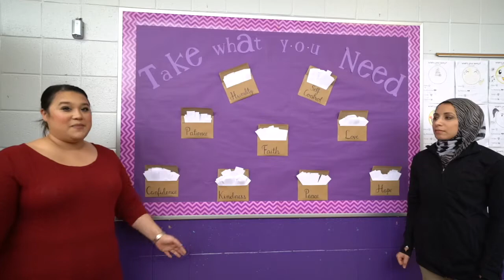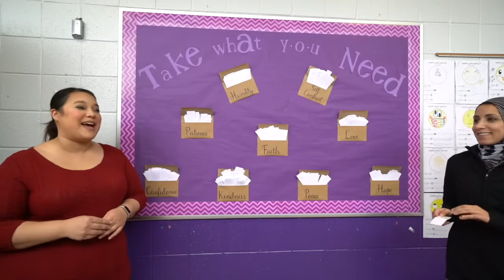Dec 11 Announcements